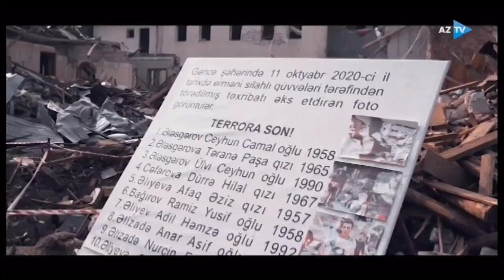Çox təsirli videodur. 5 yaşlı gəncəli balası Bəhruz Heydərli. Allah qorusun 01.11.2020